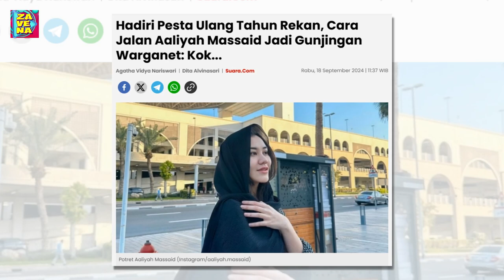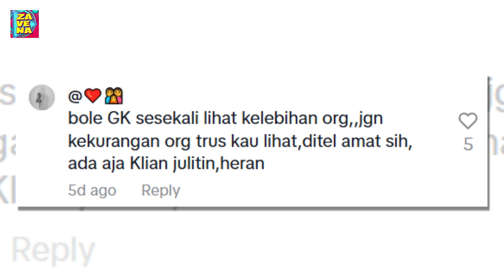Hadiri Pesta Ulang Tahun Rekan, Cara Jalan Aaliyah Massaid Jadi Gunjingan Warganet: Kok...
Aaliyah Massaid dan Thariq Halilintar belum lama ini menghadiri pesta ulang tahun salah satu rekannya. Hal ini diketahui melalui unggahan keduanya di Instagram.